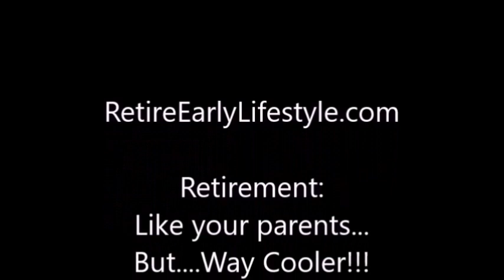Walking the Streets of Lecce, Italy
We're taking a walk through the Medieval town of Lecce, Italy on our way to a Roman Amphitheater. This Amphitheater was discovered when ground was broken to build a bank in the center of town! Half or more of the Amphitheater is still not uncovered because the buildings above it would need to be destroyed. Notice the beautiful Lecce stone and one of the Roman Columns from the Appian Way.